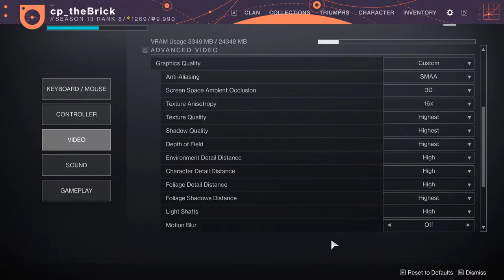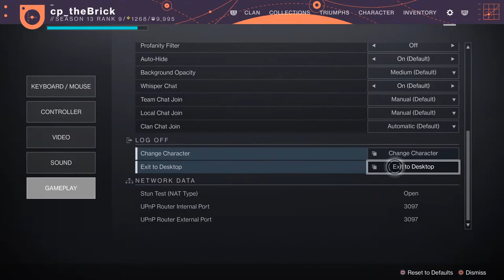[PC] Destiny 2 Season of Chosen - doing some activities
ASUS B550-E ROG STRIX
G.Skill Trident Z Neo 3600MHz 2x16GB
EVGA RTX 3090 FTW3 Ultra Gaming
Samsung 980 Pro 500GB PCIe 4.0 NVMe
WD_Black SN750 1TB PCIe 3.0 NVMe
Corsair RM1000x
EK AIO 360
Lian-Li 011D

S.M.S.L M300
Monoprice Monolith THX AAA 887
Audeze LCD-X
Sennheiser HD660S
Shure MV7